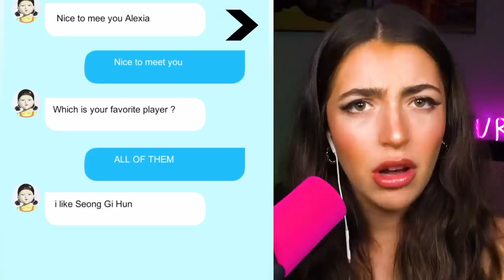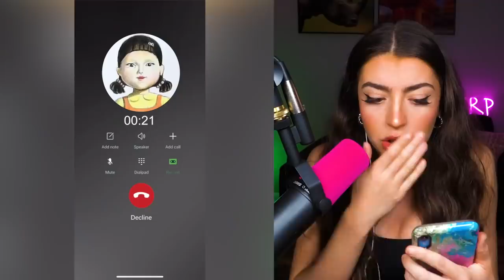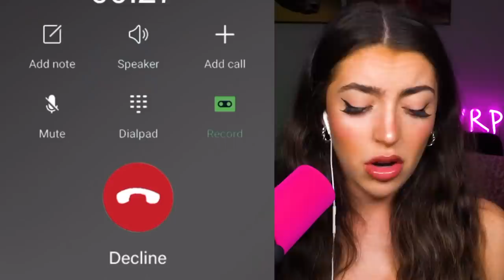PLAYING SQUID GAME mobile apps! (Honeycomb Challenge, Red Light, Green Light)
Today Alexia Marano from AnythingAlexia reacts to the viral PLAYING SQUID GAME mobile apps! (Honeycomb Challenge, Red Light, Green Light) You will never believe this netflix mobile game with the honeycomb candy challenge!